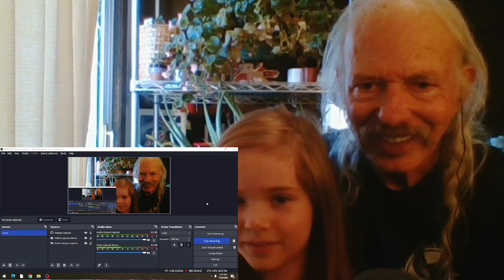Peggy Lee Fever(live) REACTION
live on The George Goble Show   1958